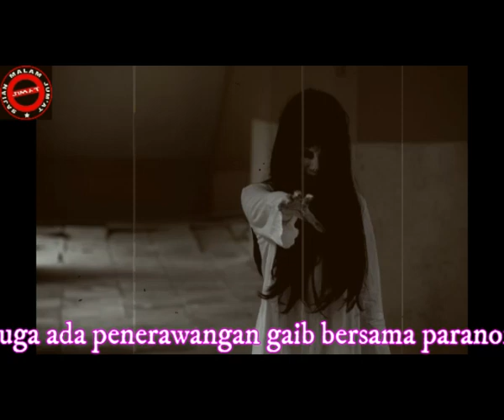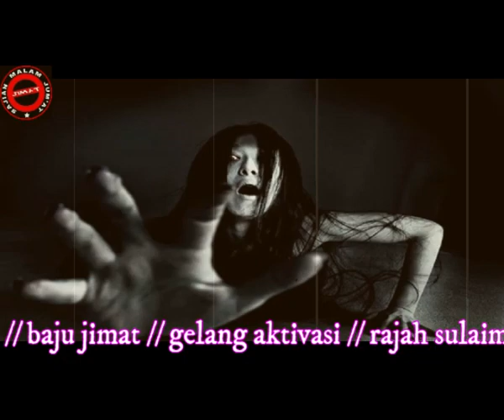ARWAH NAGIH HUTANG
Cerita misteri ditulis oleh Soedjijono dengan judul "diin .litang lali "
//safiudin,anggonmu ngulihake utang aja lali "// selengkapnya di cermis jimat ini link nya

JIMAT : KI SENGGORO BUMI DAN MASTER SHOLEH